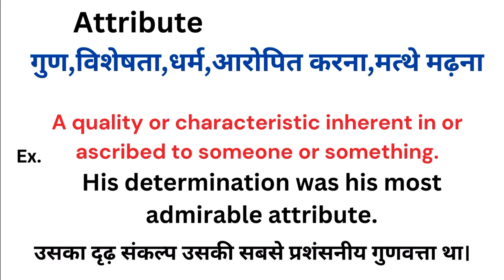Attribute meaning in hindi | Attribute ka matlab kya hota hai | Word meaning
Attribute meaning in hindi
Attribute ka matlab kya hota hai
english to hindi
word meaning
what is attribute
Attribute हिंदी अर्थ